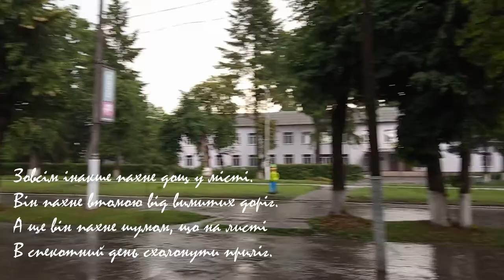Гроза 1 см град ☔ смт Ставище ⛈️ 08.06.2019 🌧️ Як пахне дощ? Тетяна Іванчук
У смт Ставище 8 червня 2019 року посеред ясного літнього дня несподівано гехнула гроза. Поліцейські, які зупиняли і штрафували старі роздовбані Жигулі, змилися. Автівки поховали під кронами дерев, бо град був розміром з 10 копійок.

Тетяна Іванчук
Зовсім інакше пахне дощ у місті!
Він пахне втомою від вимитих доріг,
А ще він пахне шумом, що на листі
В спекотний день схолонути приліг.
А дощ в селі...Він пахне свіжим зіллям,
Розтрушеним по хаті на святa,
Пташиним стоголосим божевіллям
І стежкою, що губиться в житах.
Дощ пахне сіном, молоком і домом,
Дитинства запахом солодким і знайомим.